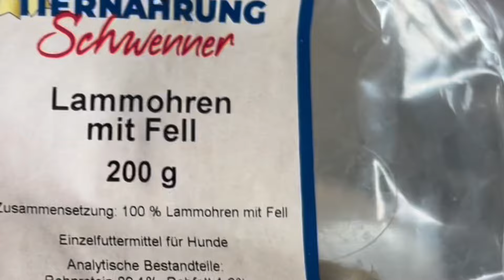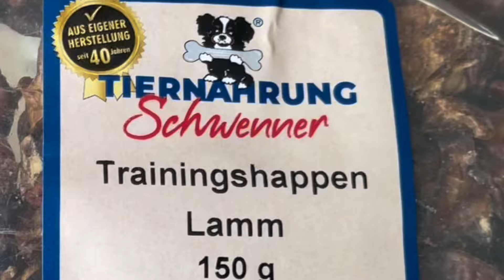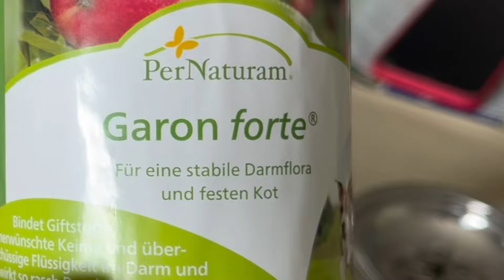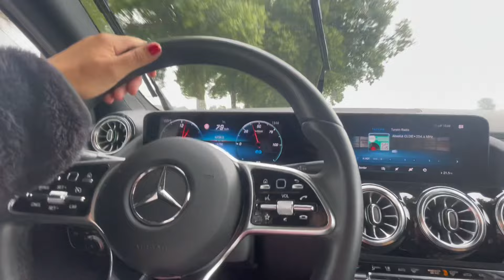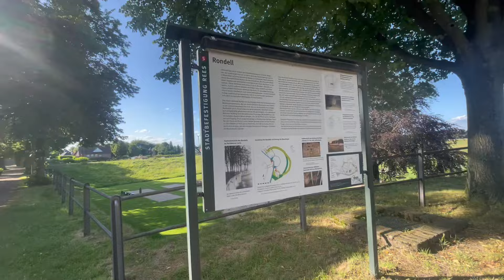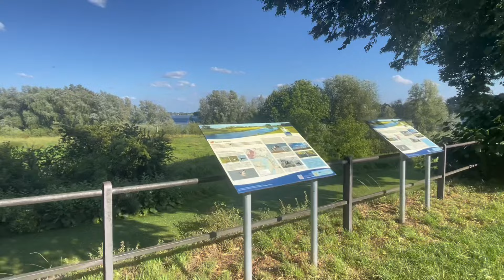Zurzeit leben ohne Wohnmobil 😓😢🚐vlog